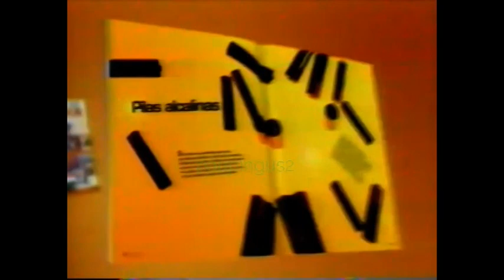Comerciales mexicanos: Revista del Consumidor Marzo 2004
Comercial de la revista del consumidor de marzo del 2004